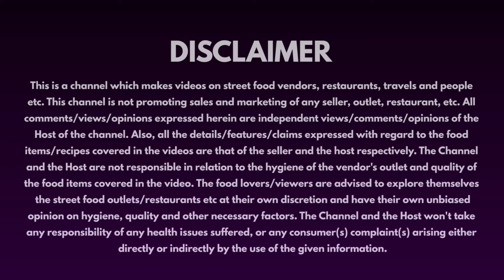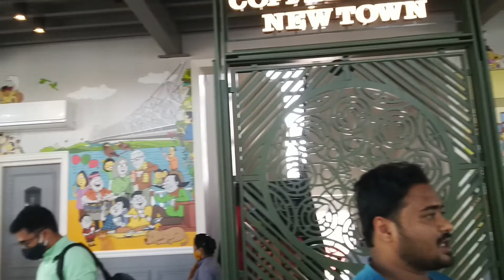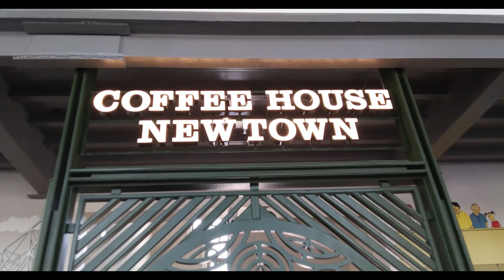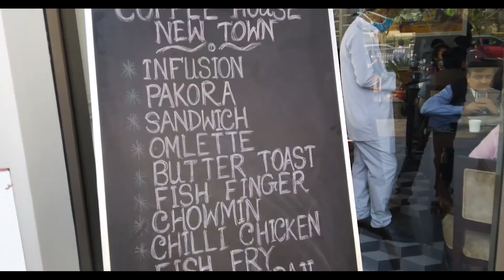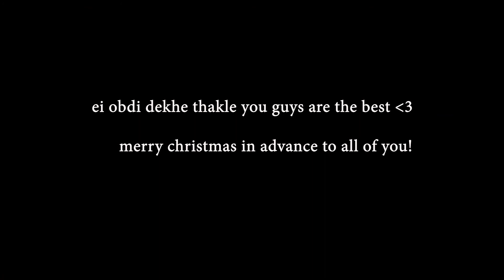Coffee House New Town || কফি হাউস নিউটাউন || New Sensation In Town || Vlog#03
New Coffee House in the town. Is it overhyped ??? To know all facts in detail -  Let's get inside !

Do watch the entire video and give your valuable comment.

Coffee House New Town
Kadampukur Village, New Town, West Bengal 700135.
Opposite Amity Unversity Kolkata
Time: 12pm-7pm ~ Tuesday to Sunday. Monday Closed.

Infusion - 20/-
Chicken Sandwich - 90/-
Fish Fry - 120/-
Fish Kabiraji - 140/-

Rating  = Ambience 10/10  ||  Food  07/10

Kotha Kom, Khaowa Beshi !!!